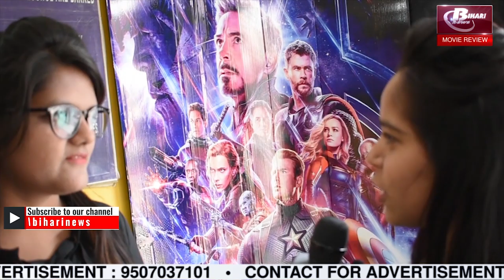Avengers End games Mona Cinema HouseFull for 4 Days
Avengers End Game Movie के बारे में जानिये, MONA CINEMA Patna के मैनेजर शरद जी के साथ.